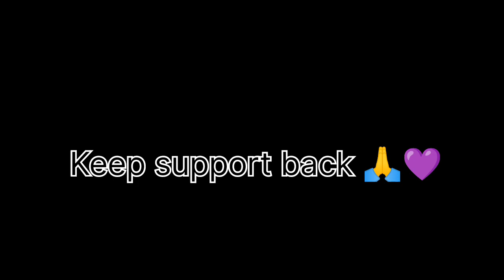History of Sindh| Old Indus valley civilization| full documentary video of indus valley in sindhi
Sindh ji Tareekh
 historical Places
History of Sindh
The history of Sindh refers to the history of the modern-day Pakistani province of Sindh, as well as neighboring regions that periodically came under its sway.
Sindh is sometimes referred to as the Bab-ul Islam (transl. 'Gateway of Islam'), as it was one of the first regions of the Indian subcontinent to fall under Islamic rule. Parts of the modern-day province were intermittently subject to raids by the Rashidun army during the early Muslim conquests, but the region did not fall under Muslim rule until the Arab invasion of Sind occurred under the Umayyad Caliphate, headed by Muhammad ibn Qasim in 712 CE.[2][3] Afterwards, Sindh was ruled by a series of dynasties including Habbaris, Soomras, Sammas, Arghuns and Tarkhans. The Mughal empire conquered Sindh in 1591 and organized it as Subah of Thatta, the first-level imperial division. Sindh again became independent under Kalhora dynasty. The British conquered Sindh in 1843 AD after Battle of Hyderabad from the Talpur dynasty. Sindh became separate province in 1936, and after independence became part of Pakistan.

instagramSupport back Dear friend
Sindh is gold
I love my home land
@Dekho Suno Jano
@Haqeeqat TV
@HAR PAL GEO
@Hussain Faisal | حسين فيصل
@Faisal Warraich
@Free me Jano
@HISTORY TV18
@Sindhi Historica
@Sindhi Thoughts
@STR Sindhi
@Sajjad Khoso Official
@Sahil Bughio
@Irfan OfficiaL 260
@Indus Discover
@Indu's Creative Talks
@INDUS NEWS
History of BinQasim
History of Muhammad BinQasim
History of Sindhi wars
History of wars
History maha Raha dahir
(2). Sindh ji Tareekh history of Sindh episode 01 in Sindhi

Support back 🙏💜🔙
Views increase
Like the videos
Support back Dear friend
Sindh is gold
@Dekho Suno Jano
@Haqeeqat TV
@HAR PAL GEO
@Faisal Warraich
@Free me Jano
@HISTORY TV18
@Sindhi Historica
@Sindhi Thoughts
@STR Sindhi
@Sajjad Khoso Official
@Sahil Bughio
@Irfan OfficiaL 260
@Indus Discover
@Indu's Creative Talks
@INDUS NEWS
support back 🙏💜